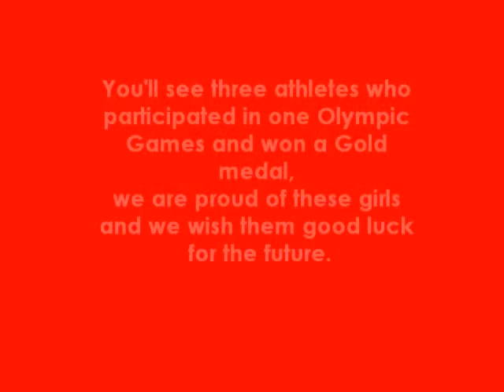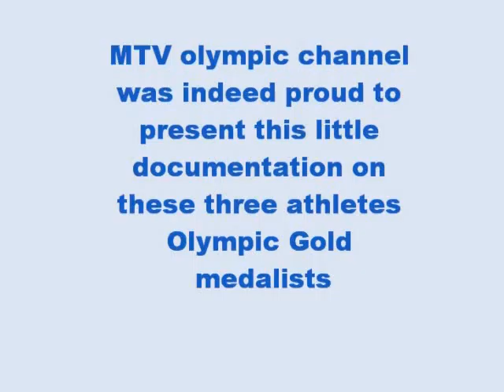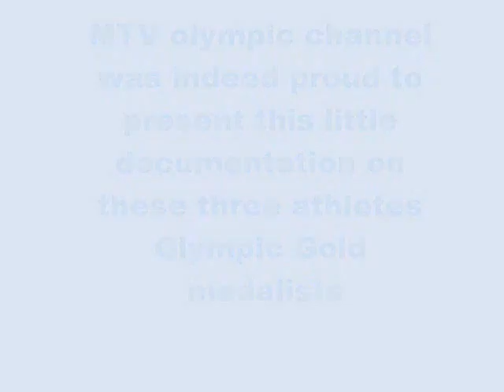Olympic video mc 0001